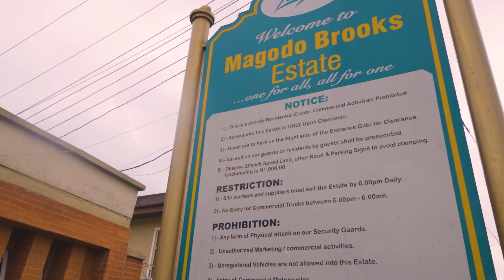CUSTOMER FEEDBACK DOCUMENTARY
Created a service feedback video for an electricity distribution company.